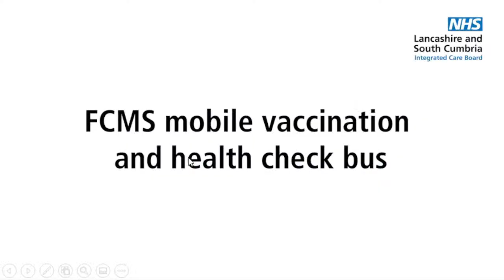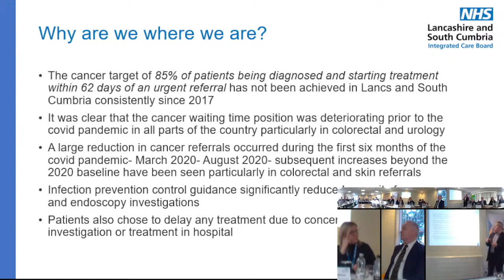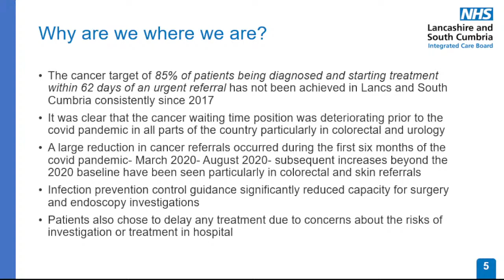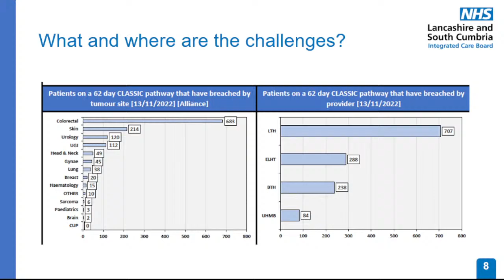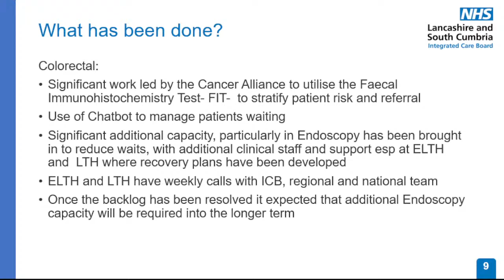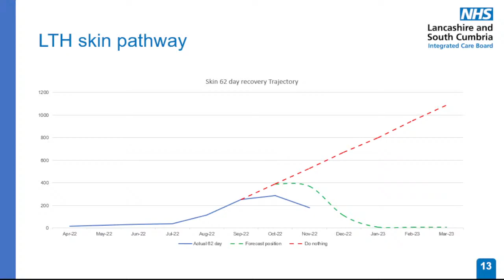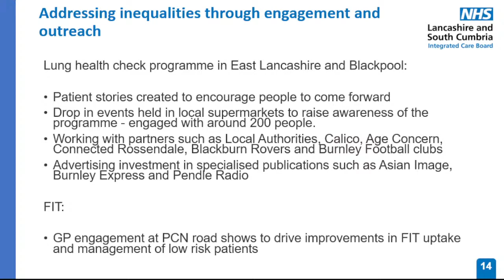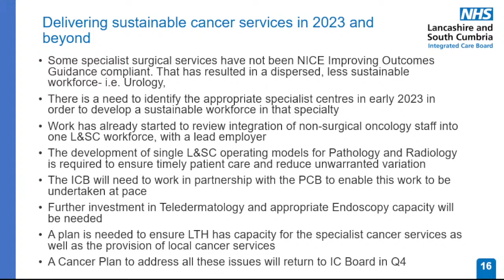Board Meeting - 7 December 2022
01:52 Meeting start
02:50 Apologies for absence
04:15 Declarations of Interest
04:43 Minutes of the last meeting and actions
09:40 Chief Executive’s Report
19:53 Patient Story - COVID-19 Vaccination Programme Outreach
32:29 Provider collaboration joint committee and delegation of powers
1:02:36 Finance Report: Month 7
1:28:00 Performance Report
1:56:05 Deep Dive on Cancer
2:20:00 Resilience and Surge Planning/Urgent and Emergency Care Assurance Framework
2:25:35 Assurances to the Board
2:44:00 Risk Management Report
2:46:22 Section 106 Monies/Community Infrastructure Levy Policy and Procedure for Health Facilities
2:47:38 Use of ICB Seal
2:48:00 Summary Report of Committee Business
2:56:45 Any Other Business